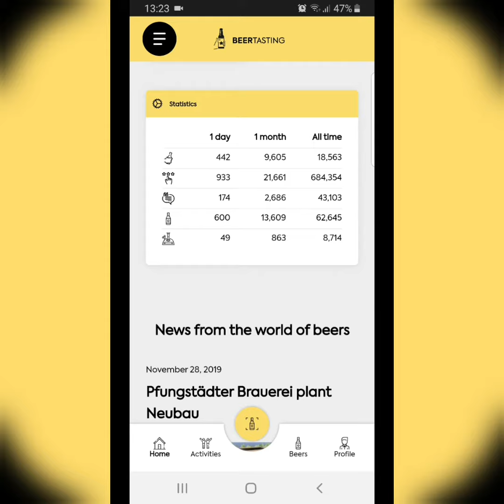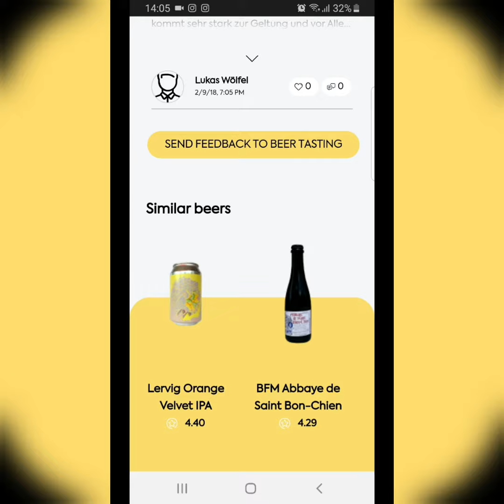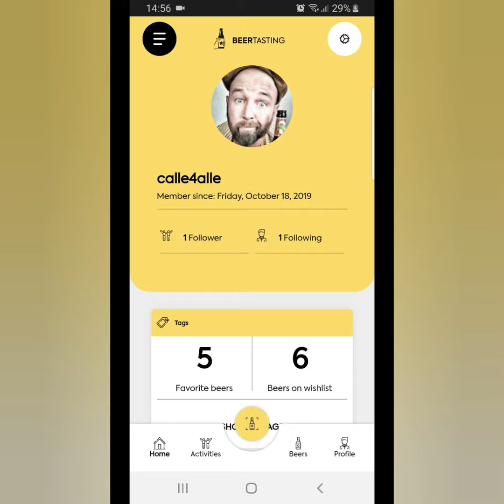BeerTasting APP (Neue Funktionen)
Wie bewerte ich ein Bier richtig? Wie wird das Etikett richtig gescannt und wie vernetze ich mich mit Freunden in der BeerTasting APP.
Calle4Alle hat die APP für Euch analysiert und zeigt euch ein paar spannende Tipps.

Follow Calle on his Instagram Account and find out more beer reviews